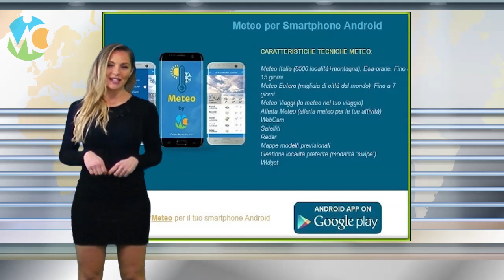Meteo Venerdì 8 marzo 2019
Seguite tutti gli aggiornamenti in tempo reale su